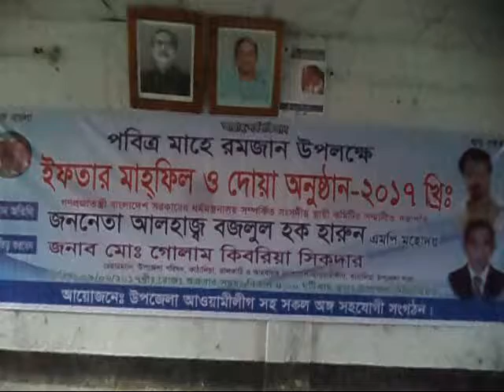sheersha.tv (শীর্ষ টিভি )HD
ঝালকাঠিতে আওয়ামীলীগের ইফতার ও দোয়া মাহফিল